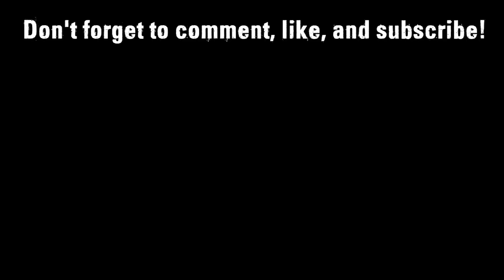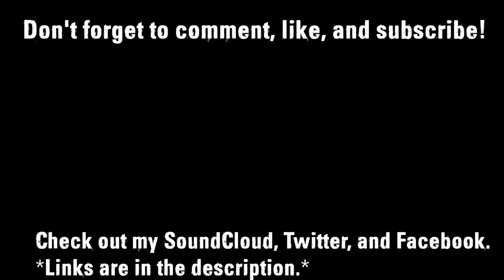Flo Rida - Whistle (5iriu5 Remix)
Enjoy my hands up remix of Flo Rida's "Whistle."